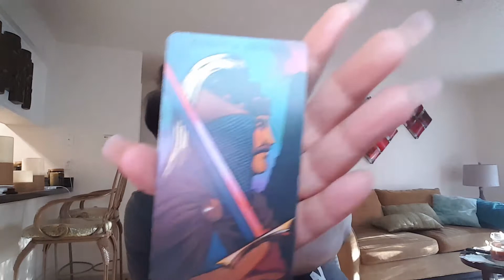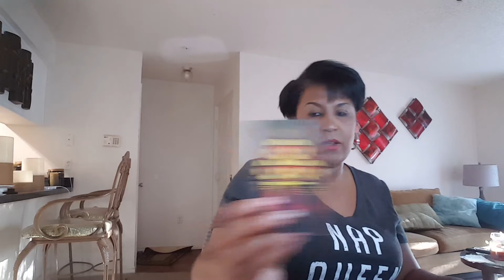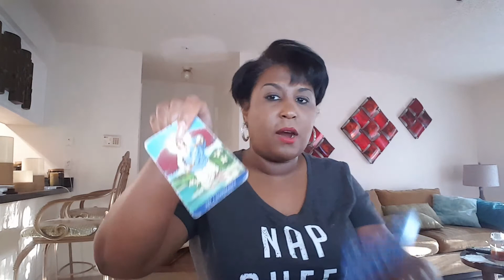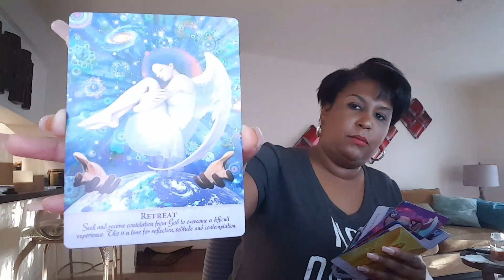Libras mid-month love reading Oct 2019.. Healing Must Take Place 1st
I'm offering for limited time a Pre -Holiday Special!! must subscribe 1st. if you would like to book a personal reading you can email me at also you can follow me on Instagram